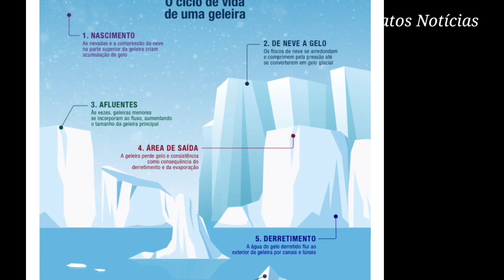A ANTÁRTICA ESTÁ DERRETENDO ONDA CALOR FORA DO COMUM PODE CAUSAR O JUÍZO FINAL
👉Contribua para o Ministério Tocha de Cristo (Torch of Crist)

Cada  alma é preciosa para Deus! Ajude-nos a alcançar os perdidos com o evangelho de Jesus Cristo!